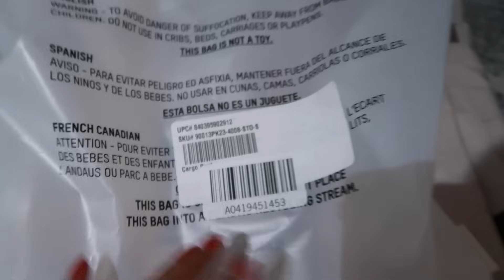Traigo el REGALO paseando😅 Llego el pedido que tanto esperaba MAL😭 Ya les prometio 20 mi VIEJO